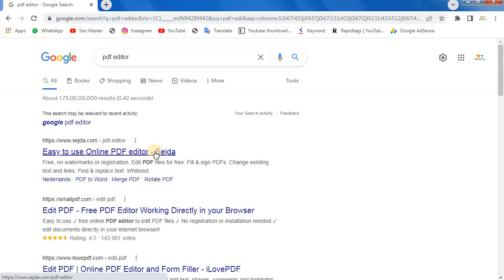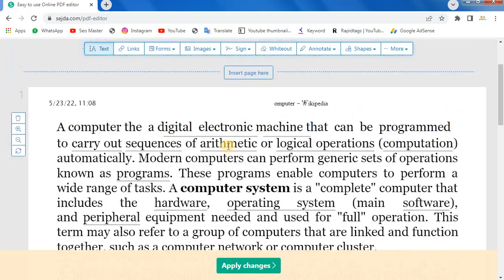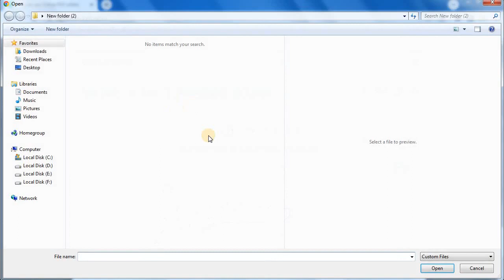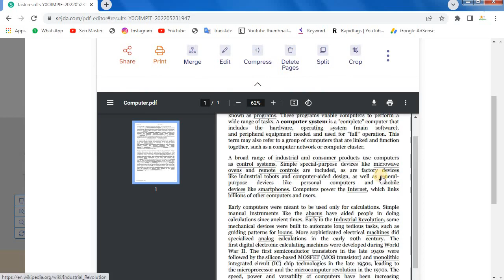🔥How to Edit PDF File for Free, PDF File Ko Kaise Edit Karte Hai, पीडीएफ एडिट करना सीखे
Aman Raja Official - How to Edit PDF File for Free, PDF File Ko Kaise Edit Karte Hai, पीडीएफ एडिट करना सीखे |

how to edit pdf free on your pc in hindi
mobile se pdf edit kaise kare
how to edit pdf file in mobile
pdf editor for mobile
pdf editor for android
pdf file editing in mobile app
pdf document ko edit kaise kare
online pdf file kaise edit kare
text editor online free
pdf file edit kaise kare
edit pdf file online free
pdf editing